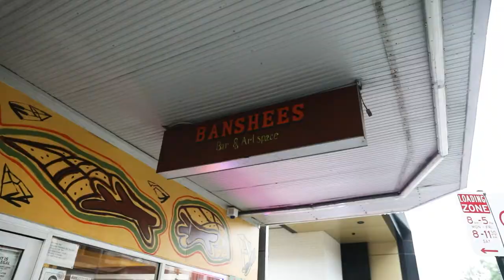Day 4- Falling in Slow Motion- BTS Highlights 2021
Day 4 of filming FISM. Location Banshees, Ipswich, Qld